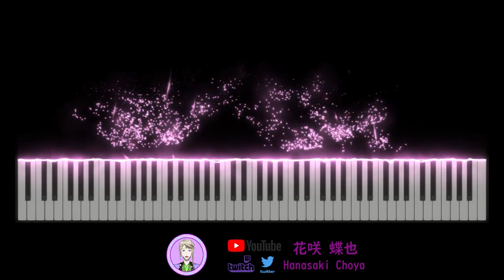[鬼滅の刃：遊郭編/Demon Slayer/Kimetsu no Yaiba:Yuukaku-hen] 片尾曲 ED Aimer – 朝が来る (Asa ga Kuru) 鋼琴Piano